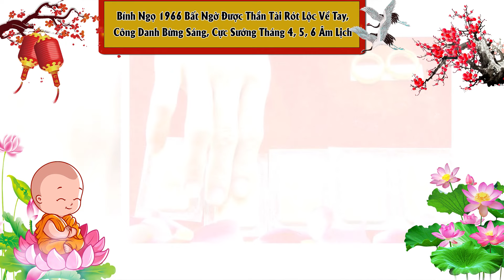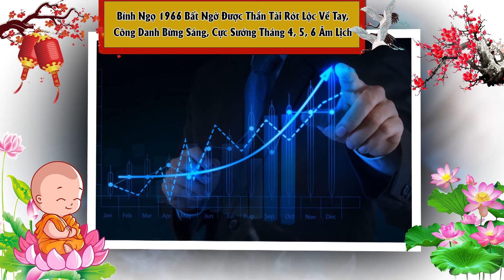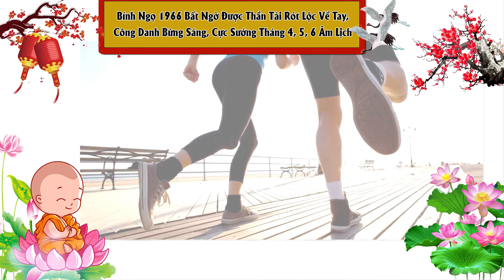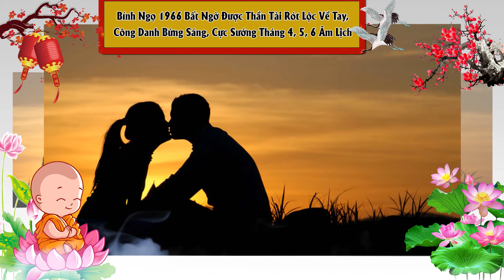🔴Tử Vi Tháng 4-5-6 ÂL Tuổi Bính Ngọ 1966 Đón Lộc Giàu Sang, Bất Ngờ Đổi Vận Cực Giàu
Kênh Youtube "KB Tử Vi" là kênh phong thủy chuyên mang đến cho các bạn những kiến thức về phong thủy, tứ trụ, bát tự, phong thủy nhà ở, phong thủy nhà bếp, xây nhà, và các kiến thức tâm linh khác.
Chúng tôi khám phá, cung cấp thông tin tới quý vị và các bạn những kinh nghiệm của người xưa để lại về các vấn đề phong thủy tâm linh, tự vi khoa học chứ không mang tính truyền bá mê tín dị đoan, cho nên quý vị cũng chỉ nên xem đây là thông tin tham khảo, giải trí ,giải tỏa tâm lý để sống và làm việc ngày một tốt hơn. Muốn thay đổi số mệnh của mình tốt hơn thì chỉ có con đường duy nhất là luôn luôn phấn đấu làm việc tốt, sống thiện, có ích cho xã hội ...thì ắt sẽ luôn thành công trong cuộc sống.
Chúc quý vị và các bạn một năm an khang thịnh vượng.